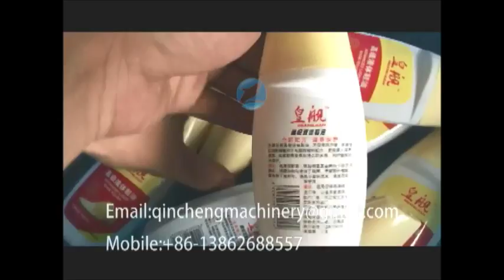automatic double side self adhesive labeling machine for shoeshine square bottle labeler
CHANGZHOU QINCHENG PACKING MACHINERY CO;LTD